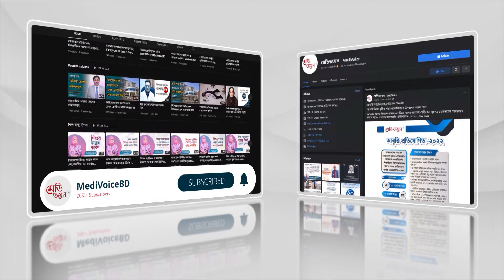আন্দোলনের সময় কেমন ছিল ঢাকা মেডিকেল? | বৈষম্যবিরোধী ছাত্র আন্দোলন | Medivoice News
বৈষম্যবিরোধী ছাত্র আন্দোলনের সময় ঢাকা মেডিকেলের যে চিত্র দেখেছিলেন আন্দোলনে আহত ডা. শুভ।